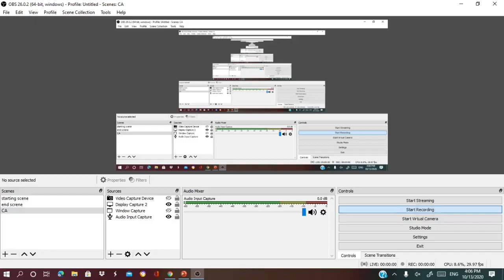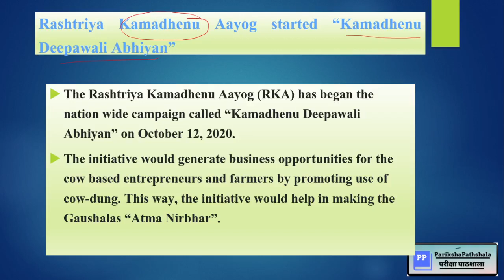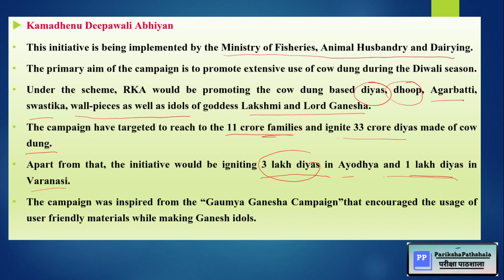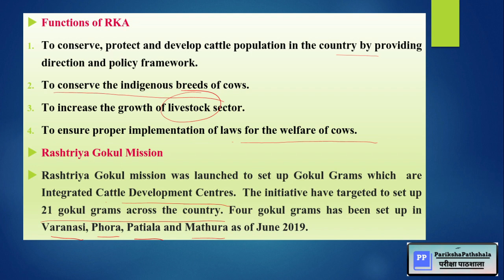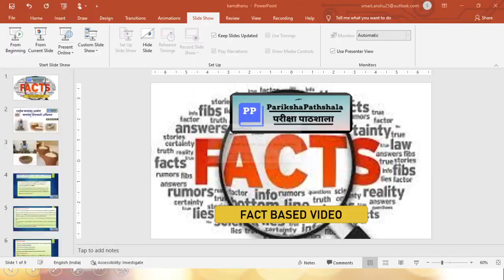ALL ABOUT कामधेनु दीपावली अभियान | KAMDHENU DIPAWALI ABHIYAN BY RASHTRIYA KAMDHENU AYOG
ALL ABOUTकामधेनु दीपावली अभियान | KAMDHENU DIPAWALI ABHIYAN BY RASHTRIYA KAMDHENU AYOG |

FACT-BASED VIDEO
ParikshaPathshala for#UPSC/STATE-PCS/SSC/BANKING&INSURANCE/ CET AND ALL OTHER EXAMS